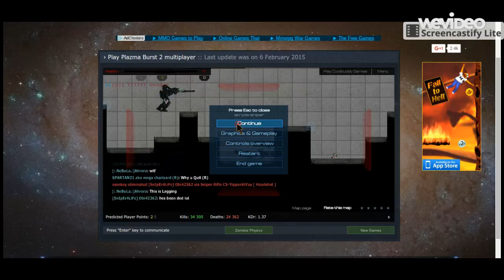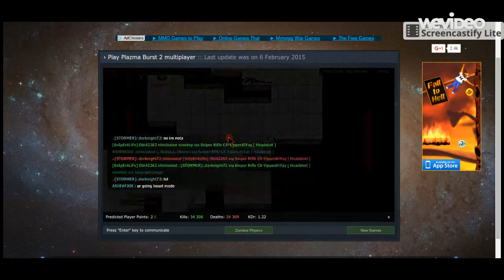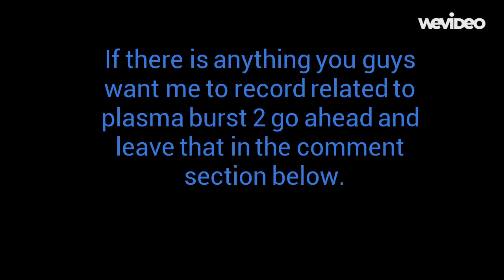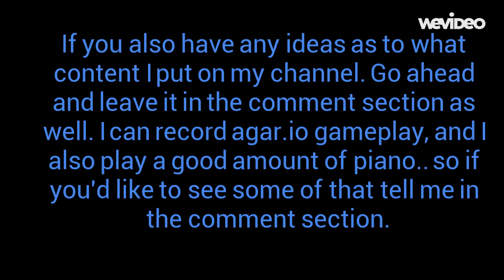Plazma Burst 2 Sniper Montage #1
my pb2 account name: obi42362
Help me out by letting me know what you guys want to see from this channel.. this is the few things i can record.
-plasma burst 2
-agar.io gameplay
-i play a good deal of keyboard if youd like to give me a song to learn.
-i can also record myself playing an android app such as clash of clans..( but that is pretty mainstream and lots of youtubers already do those)